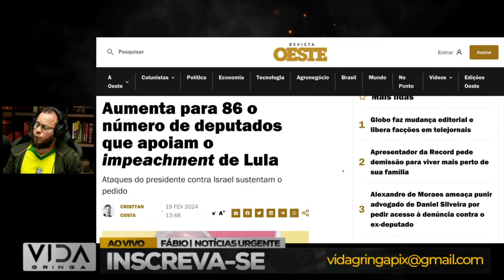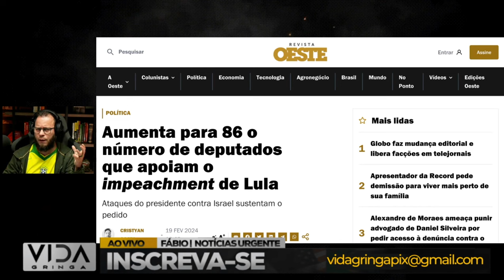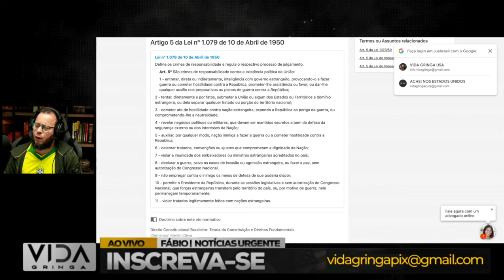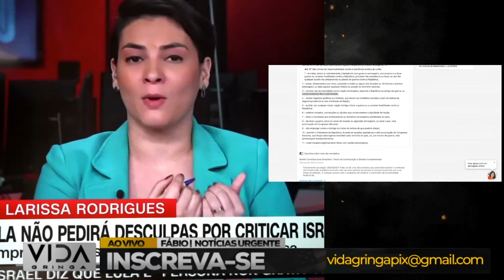"Mendonça Rebate Lula: Brasil Assume Posição 'Pró-Hamas', Segundo Pronunciamento"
Título do Vídeo: "Brasil Vai Pra Cima: Mendonça Responde com Firmeza às Declarações de Lula sobre o Hamas"

Descrição:

Caros espectadores, neste vídeo, testemunharemos um confronto político intenso, com o Ministro da Justiça, André Mendonça, indo pra cima ao responder com firmeza às declarações de Lula sobre o posicionamento do Brasil em relação ao Hamas.

🔥 Resposta Contundente de Mendonça:
Analise a resposta direta e assertiva de Mendonça diante das declarações controversas de Lula, evidenciando uma postura firme em defesa do posicionamento brasileiro.

🤔 Entendendo a Polêmica:
Explore as nuances do embate político, entendendo as divergências entre as visões de Lula e Mendonça sobre a postura do Brasil em relação ao Hamas.

🌎 Impacto nas Relações Internacionais:
Discuta como esse embate pode repercutir nas relações diplomáticas do Brasil com outros países, considerando a sensibilidade do contexto internacional.

💪 Brasil Forte na Defesa de seus Princípios:
Analise como a resposta firme de Mendonça reforça a posição do Brasil na defesa de seus princípios e interesses diante de desafios externos.

💬 Compartilhe sua Opinião:
Deixe seus comentários abaixo, compartilhando suas opiniões sobre a postura do Brasil e as respostas de Mendonça frente às declarações de Lula.

Prepare-se para uma análise imparcial e contundente sobre esse momento político decisivo.